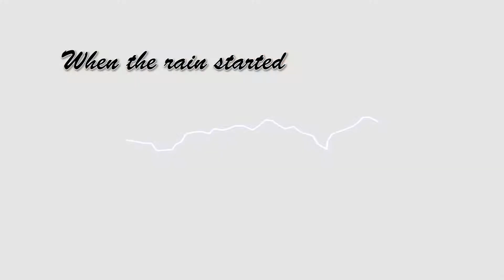When the rain started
Water colour